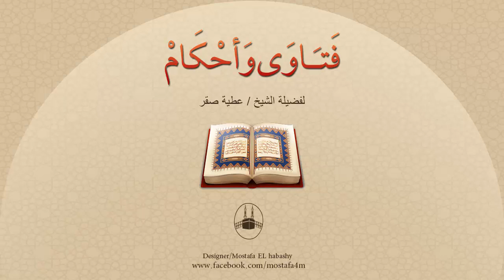هل تشترط الطهارة لترديد الأذان خلف المؤذن ؟